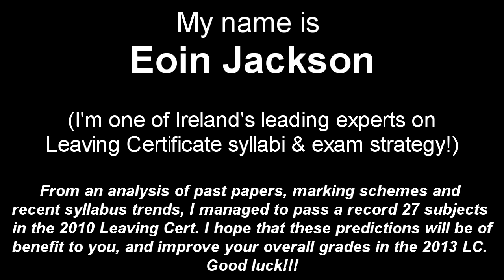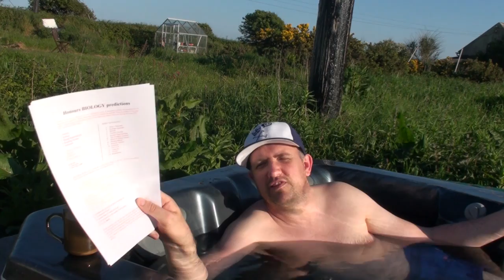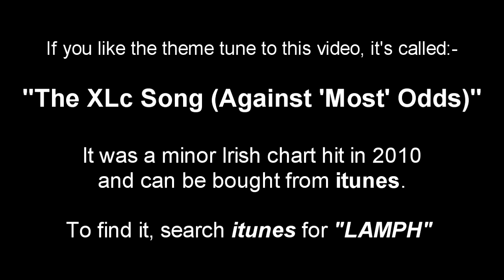Relax and win at Biology [2013 Exam Tips #4] (Leaving Cert Biology Predictions)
to donate to the charity responsible for making this LC Predictions series...

"Exam Tips Part #4" gives Eoin's tips for how best to focus your last minute study in advance of the Biology exam. The predictions can be downloaded as a word document if you follow the following download links:

"The XLc Song (Against 'Most' Odds)".

It is a charity single that was recorded with the help of students from the XLc Project in Waterford.
(The lead singers on the recording are:- Dean O'Sullivan, Anthony Burchell, and Nicky Wicks)

The intro theme & background music comes from a brand new rough demo called:-

The Feedback theme is called:-
"Not gone"

If you find these videos in any way helpful... then please ...make a donation to the XLc Project. Your contribution will make a difference in providing a brighter future for many people whom the education system has given up on, and more who simply have found a nicer environment to learn in.